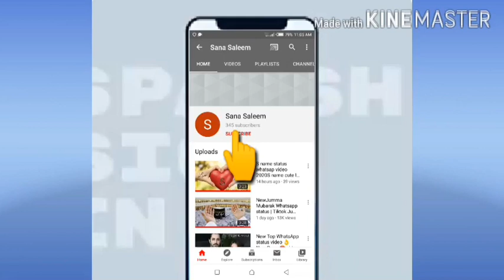New Top Jumma Mubarak WhatsApp status videoJUMMA MUBARAK NEW WHATSAPP STATUS 2020WHATSAPP STATUSNAAT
New Top Jumma Mubarak status 🤲💞😘Jumma Mubarak❤️|| Jumma Mubarak Status || New Whatsapp Status 2020 || Jumma Mubarak Naat Status